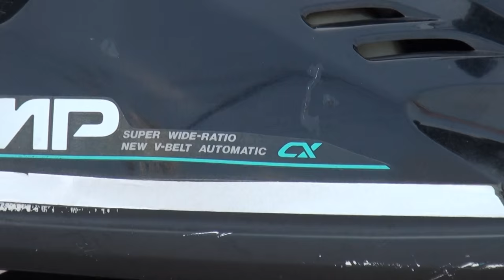バリバリメカチューン 世界最速のスクーターを目指し Champ80 YAMAHA・Champ ヤマハ・チャンプ 2GM CJ80 チャンプ80